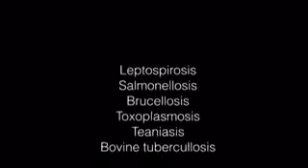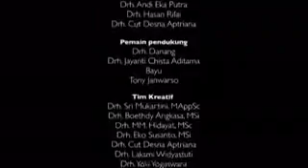Memilih Hewan Kurban Yang Baik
Memilih Hewan Kurban yang Bebas dari Penyakit Yang Dapat Menjangkiti Manusia